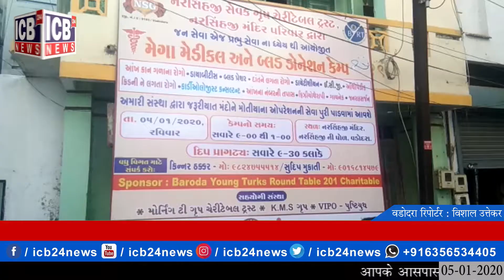VADODARA : नरसिंह सेवक ग्रुप चेरीटेबल ट्रस्ट द्वारा ब्लड डोनेशन कैम्प का आयोजन